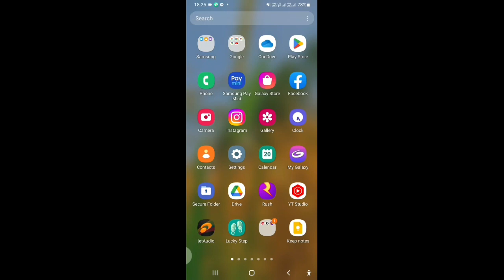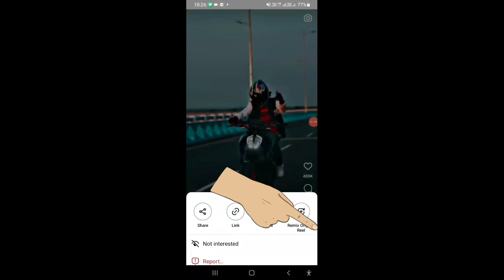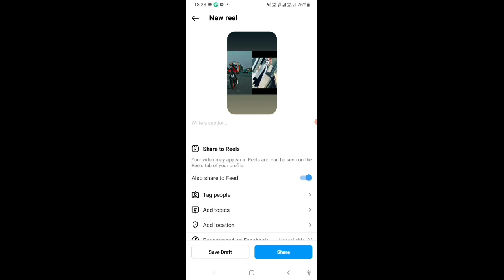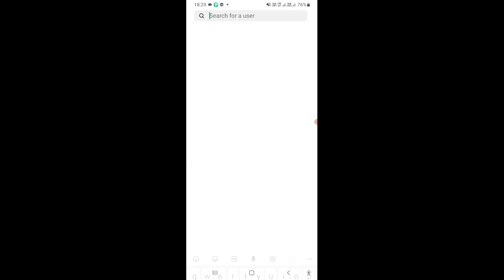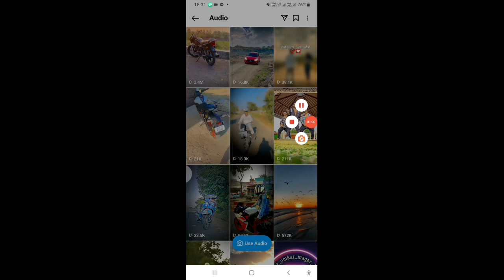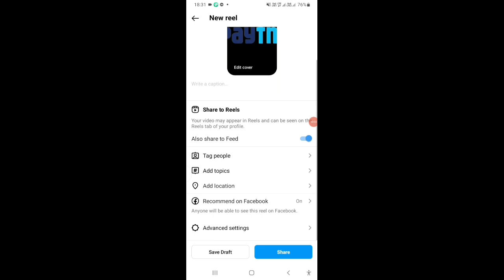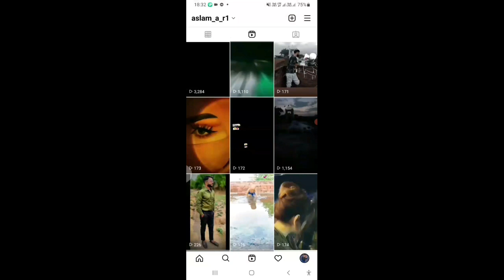instagram reels 3 new algorithm and views problem solve | instagram reels par views nahi aa raha hai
Hi

                                 Hello friends video mein bataya gaya hai aap apni Instagram  Reels ko Kis Tarah Se viral kar sakte ho ummid hai aap sabhi ko yah video Kafi Pasand aaega thank u so Mach

Instagram Reels viral  करने के 3 Algorithm आइडिया

instagram reels 3 new algorithm and views problem solve
Instagram Reels 3 New Algorithm And Views Problem Solved
instagram par views nahi aa raha hai instagram pe views nahi aa raha hai
instagram views problem
instagram reels par views ahi aa raha hai insta pe views kyu nahi ho raha hai
Instagram Reels 200 Views Stuck Problem Solution 100%
reels views problem
Reels Par Views Nahi Aa Rahi
Reels Views
instagram views problem
instagram reels views problem
instagram reels par views nahi aa raha hai